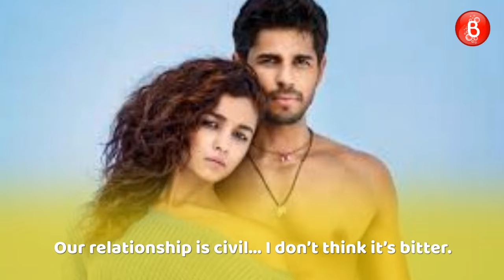Sidharth Malhotra SPEAKS On His Break Up With Alia Bhatt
Watch - Bollywood Actor Sidharth Malhotra SPEAKS On His Break Up With Alia Bhatt .

Check Out -